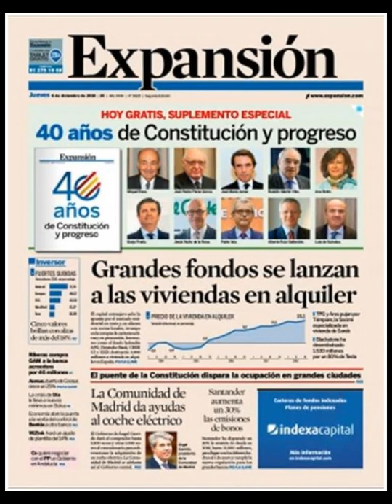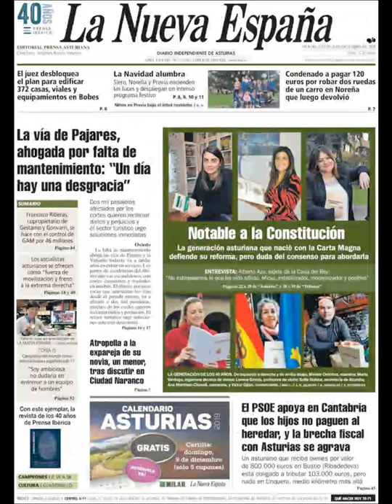Noticias Jueves 6 Diciembre 2018 Principales Portadas Diarios Periódicos España Spain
Principales Titulares de Noticias en Portadas Diarios Periódicos Españoles del Jueves 6 de Diciembre de 2018 ¿Que le Parecio este día?